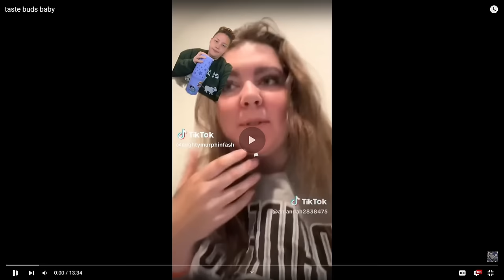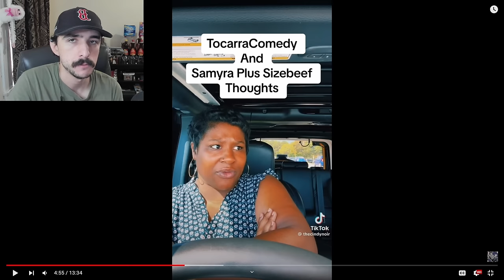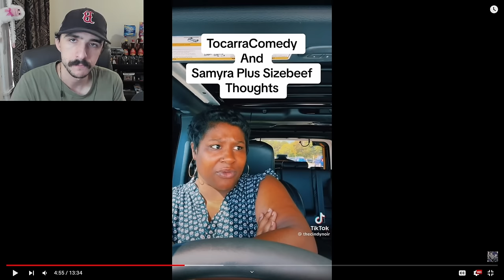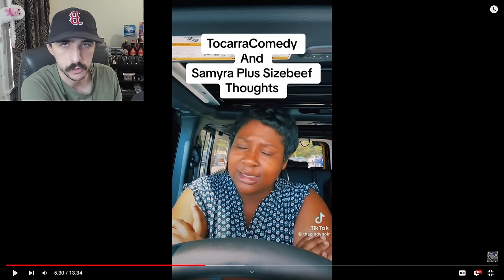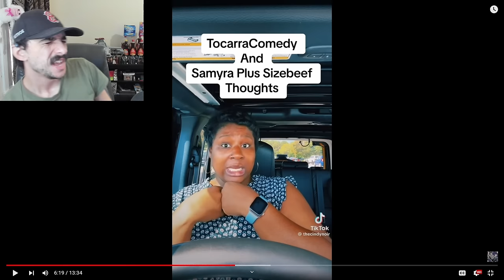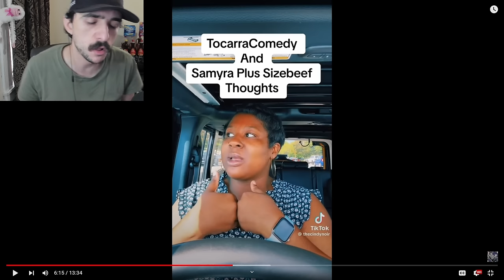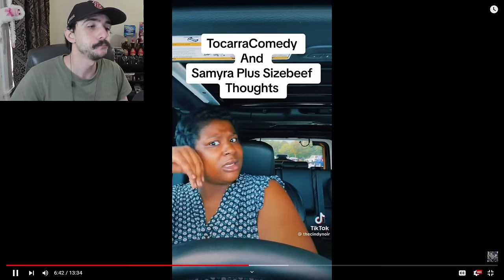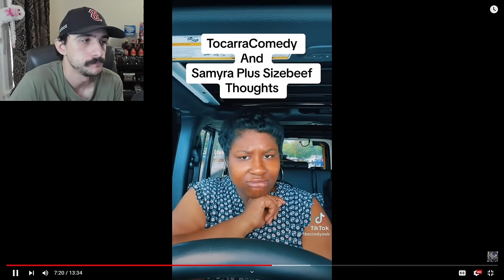These People Are Forever Victims... | Fat Acceptance TikTok Cringe Part 136